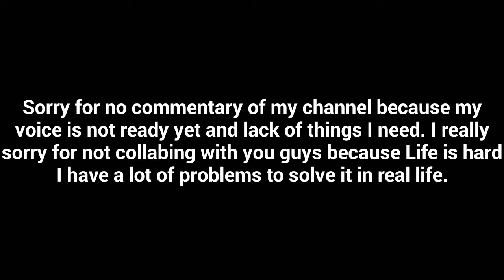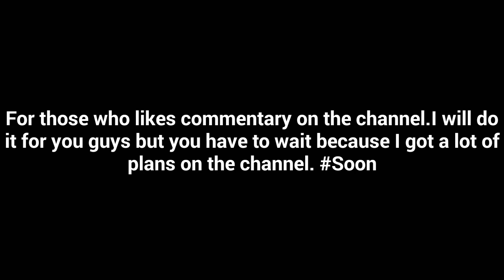EPIC BOW BATTLE AND PVP with SloopieMcFloop || 500 SUBSCRIBERS SPECIAL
Like Goal :3 :  10 Likes Plz

Sever ip and port: n/a

Kitpvp map: mcpe master

Background Music (I didn't own it. it used for entertainment): Sky Rizzo - Unwritten

-HD Videos 720p
-Minecraft Pocket Edition Videos
- 30+ fps

Why you should active?
-to keep me motivated
-to keep this channel alive

intro:
Created by RentalKill
song: Jamie Berry Ft. Rosie Harte - Peeping Tom
Outro:
Created by: SilentMc
song: How deep is your love (Trap Nation)

GFX Makers
banner:AttoKing
profile pic: YoBoiPlayz

Upload Schedule: Every Weekends

if you new to my channel read this bio
Bio: hi my name is RaxtusDragon. I'm 15 year old filipino and a mcpe youtuber. My dream is to meet Rage Elixir and become famous in youtube like Pewdiepie, VanossGaming and more famous youtubers. Today I'm a noob in youtube but I'm learning to make thumbnails and editing videos.

Q&A
What screen recorder did you use?
Mobizen (I recommend az screen recorder for android lollipop)
Why you start youtube?
Because of Rage Elixir because he post amazing mcpe videos I really want to collaborate with him. He's the reason Why I start youtube and start posting mcpe videos. without him I'm nothing
Why is there no commentary?
sorry about that My voice is not ready yet honestly I have a weird voice and I made mistakes in grammar (don't judge me). in the future I may do a lot of commentary
What video editors did you use for video editing?
I use Kinemaster and Videoshop
What app did you use for making thumbnails?
Phonto and photoshop touch
How do you get those free music?
What device did you use?
Ipad mini for thumbnail making
Samsung Galaxy S4 for recording and editing videos
Why there is no commentary?
because My voice is not ready yet and I have grammar mistakes. My family is kinda noisy Even in the holidays. plz be patient I may do commentary in the future

10 (done)
20 (done)
30 (done)
40 (done)
50 (done)
60 (done)
70 (done)
80 (done)
90 (done)
100 (done)
150 (done)
200 (done)
250 (done)
300 (done)
350 (done)
400 (done)
450 (done)
500 (done)
550 (done)
600 (not yey)
650 (not yet)
700 (not yet)
750 (not yet)
800 (not yet)
850 (not yet)
900 (not yet)
950 (not yet)
1000 (not yet)